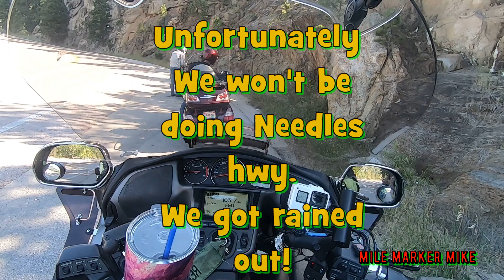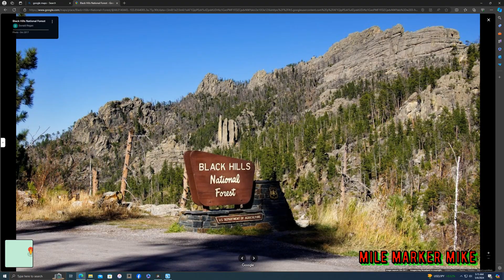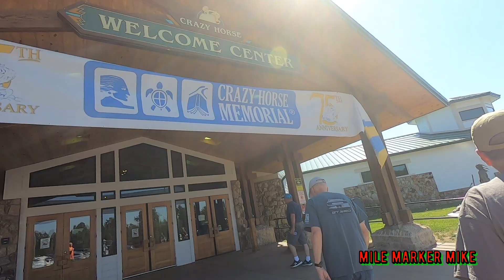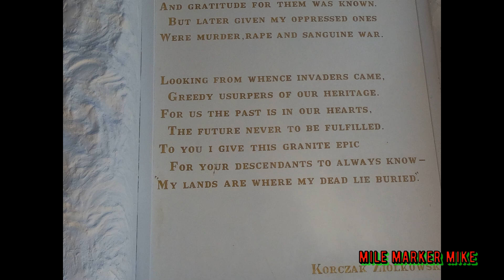Episode 10 of 14 Crazy Horse. So much has changed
This video leaves off of episode 9 leaving Mount Rushmore for Crazy Horse Memorial.  We traveled hwy 244 to 385. Really cool scenery as we traveled between these two points. End of this video we will end up at Custer State Park. Where the buffalo got a little too close.